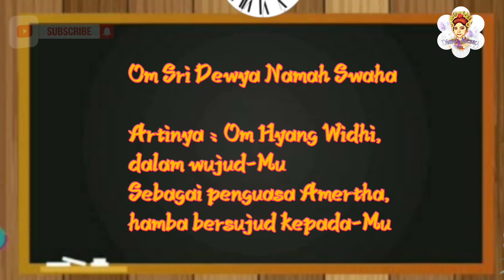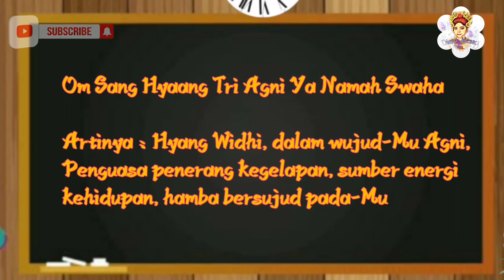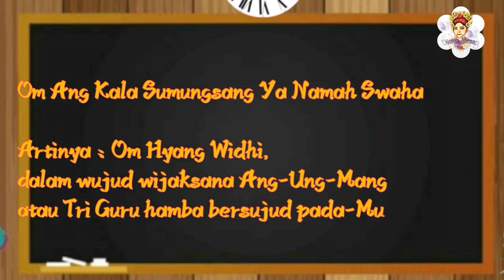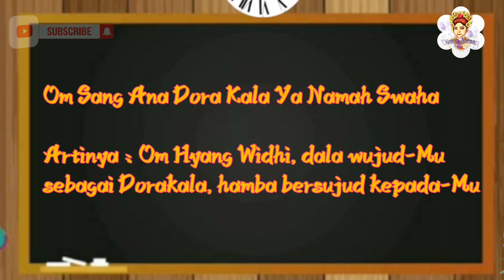Doa / Mantram Mebanten Saiban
Siapa yang suka melaksanakan Banten Saiban ?? Hari ini Miss nessy sedang membahas tentang Banten Saiban loh, yuk simak !!! 🥳🥳🥳💜